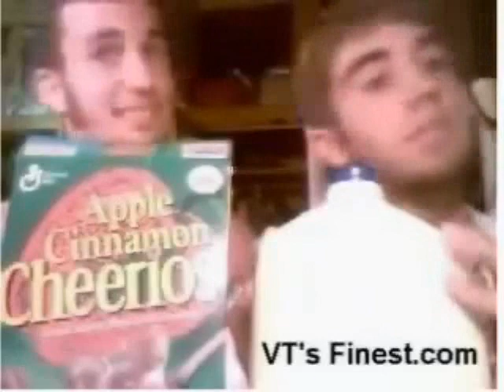DRUNK KAREOKE WARDROBE MALFUNCTION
drunk girl has wardrobe malfunction